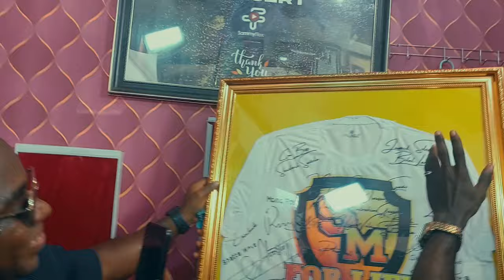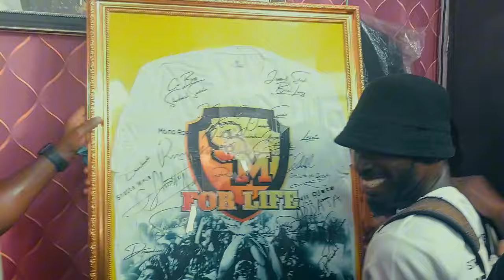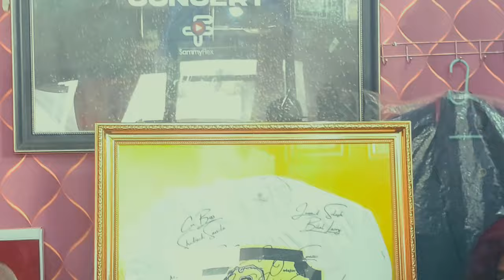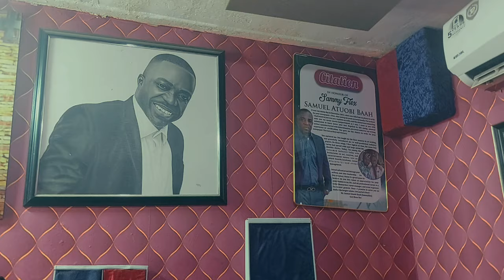WHAT? FANS OF SHATTA WALE MOBBED HIS MANAGER IN HIS STUDIO.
Today 26th March 2024 Shatta Wale's Manager Samuel Atuobi Baah Popularly Known As Sammy Flex In The Entertainment Industry, Celebrated His Birthday In A Grand Style As Fans Of The African Dancehall King Shatta Wale Mobbed Him In His Studio Unaware. This Celebration Was Powered By The Shatta Movement UK 🇬🇧  Fanbase.
Details In The Video. Thanks To Everyone That Made It. Watch & Share .